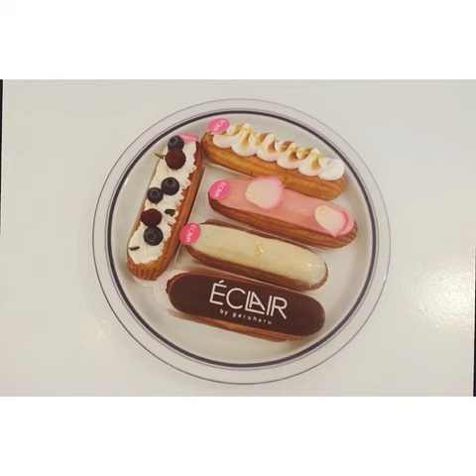59 Ways Salad Is A Dying Art OMG!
Tags:vegansofig cakebutik chinesedessert veganuae chocolate vegansushi vegansubji vegancalirolls veganfoodlovers veganlifestyle cheesecake chefmade pinksushi myfirstsushi coconut cinnamonroll veganteen